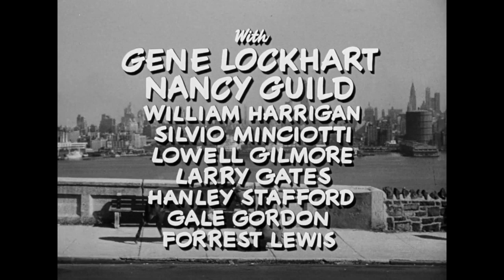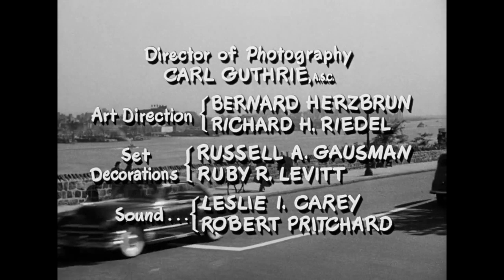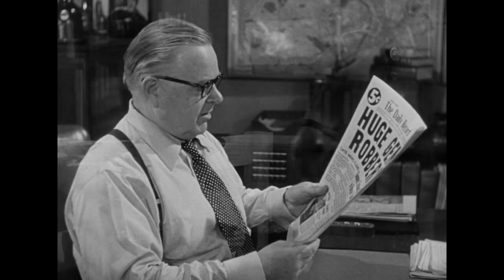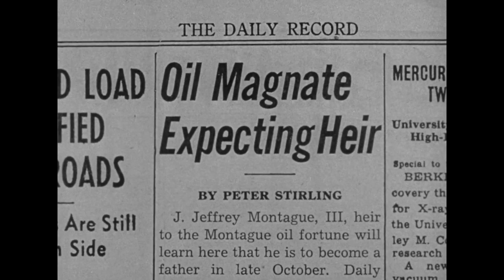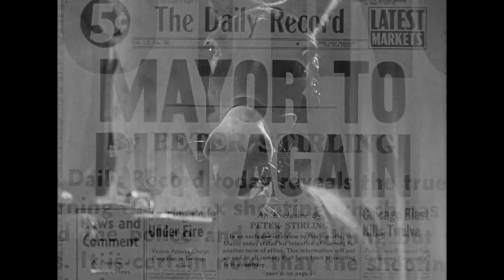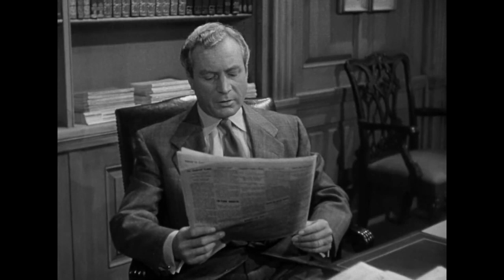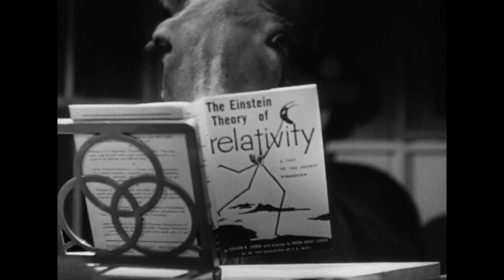Free Full Movie Francis Covers The Big Town (1953) Donald O'Connor & Yvette Dugay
A man who has a talking mule gets a job on a newspaper, and both get mixed up in a murder trial.